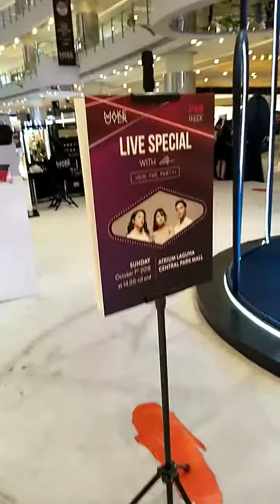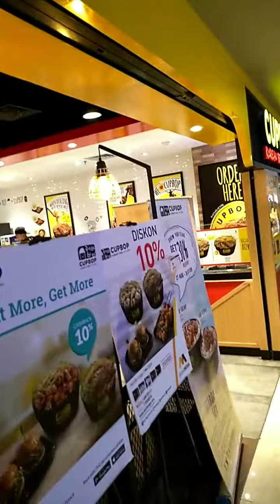4 oktober.menuju sakit. Makan jamur .